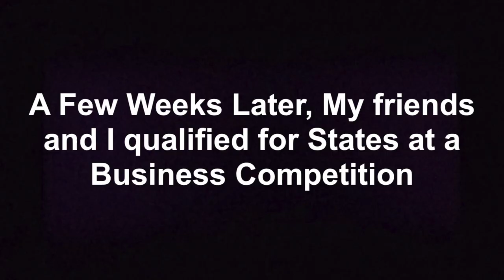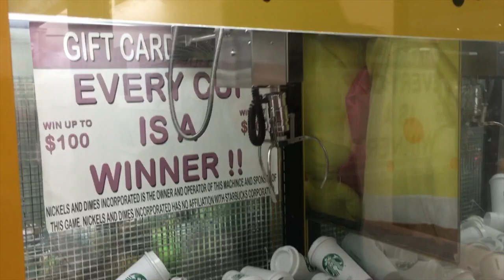I went on stage with A Boogie wit da Hoodie!!😱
Hey guys! Hope you enjoyed this video! It includes going to A Boogie wit da Hoodie’s concert and my DECA Competition!

Special Thanks to Rohan for editing the DECA section of the vlog.